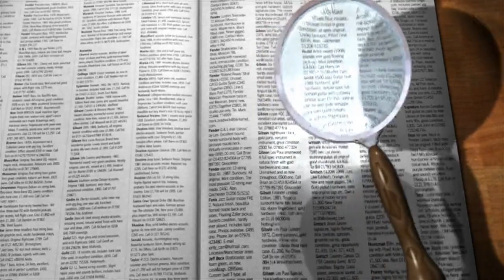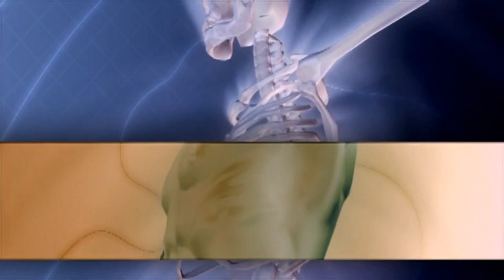Moć energije DRVEĆA / Dendroterapija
Dendroterapija je veoma djelotvorna na našu enrgiju... Evo kako će te je pravilno koristiti za svoj benefic !?!